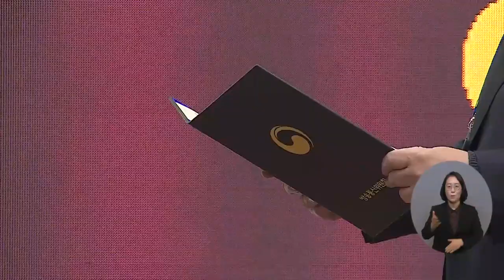복지TV뉴스24 _ ‘제1회 배리어프리 콘텐츠 공모전’ 시상식 개최 / 2022.12.14